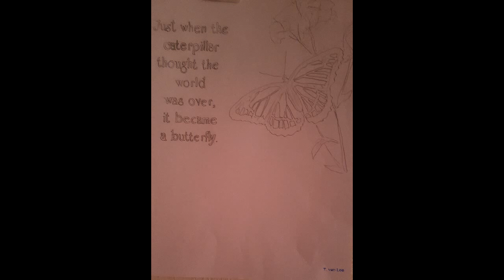EXTRA MAY 4 OF 6